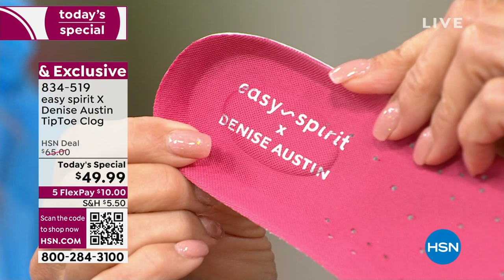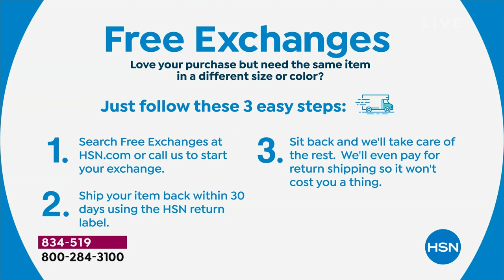easy spirit X Denise Austin TipToe Clog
The easy spirit X Denise Austin collaboration brings you a slipon clog that makes walking and light activity easy and comfortable. Orthoticfriendly arch support and a breathable mesh upper ensure allday comfort, while the beautiful colors offer options.